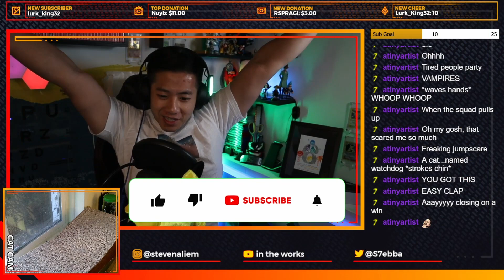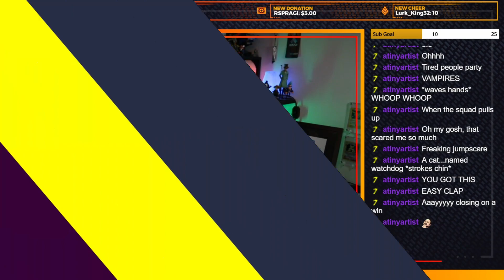Optometrist Finds His First Patient in Elden Ring - Elden Ring (Let's Play #17)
Can I help my first patient as a new optometrist?!

Christian, Husband, Optometrist, Community Builder, and Gamer Weeb
- NICKNAMES:  Stebba, SLiem (Slim), Seven, BBLiem, Big Booty, Lime, Slime, Storba
- CURRENT EDU:  UC Berkeley School of Optometry Class of 2022
- TIMEZONE:  San Francisco, CA (PST); USA
- HOBBIES:  Video games of any kind, anime/manga, powerlifting, prayin errday